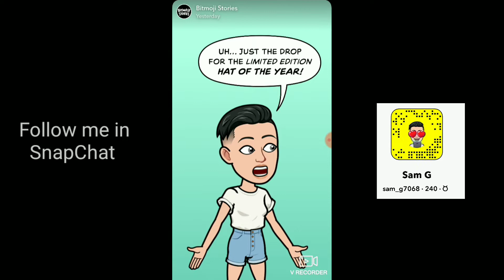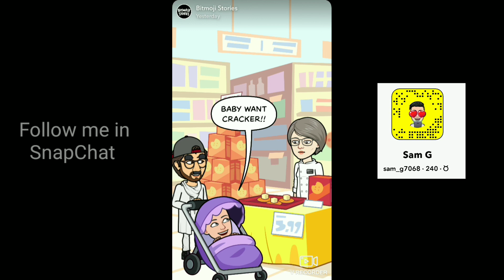BitMojiStories SnapChat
Follow me in SnapChat @sam_g7068

Let's kill this my love! Chaarr! 😂😂